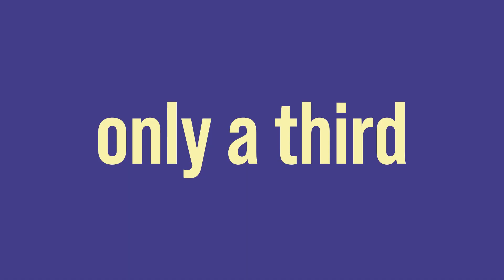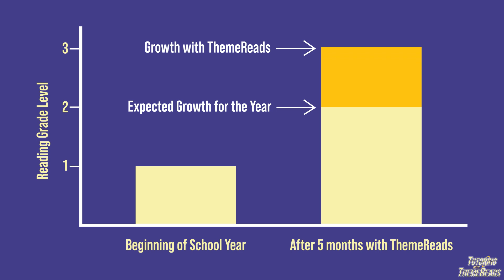Success for All Tutoring: Tutoring with ThemeReads